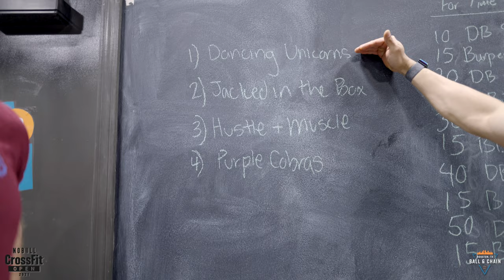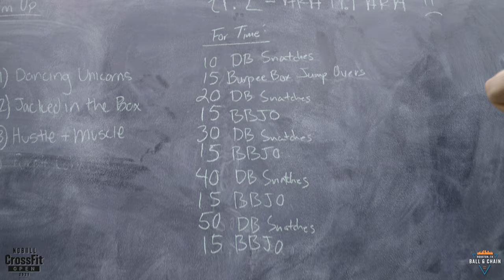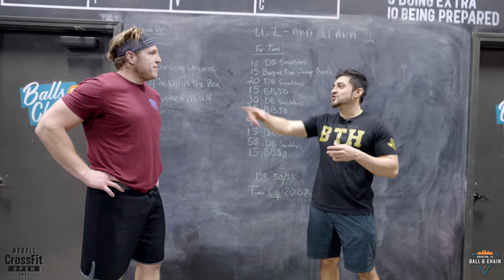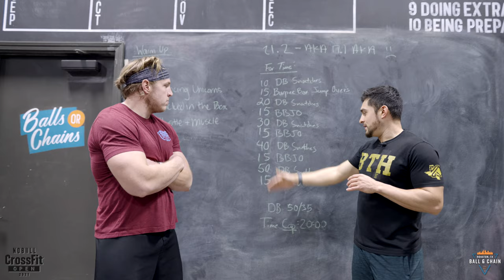21.2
Here is our overview of week two of the 2021 CrossFit Games!